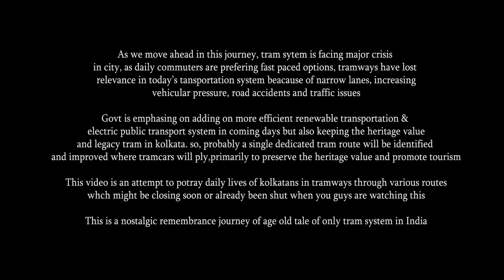Kolkata tram video | Cinematic 4k | WBTC -History on wheels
This is the story and journey of Kolkata's fading history and heritage, getting faded away by the fast and more convenient transport system in city
We wish that legacy of tramcars will carry on some way or other in the city

Music in the video : Music from Uppbeat
Your beauty by brock hewitt